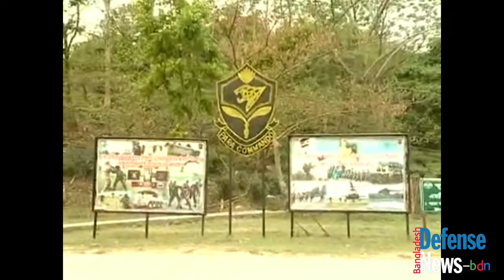কিভাবে সেনাবাহিনীর প্যারা-কমান্ডোতে ব্রিগেডে যোগদান করবেন?|| How To ba Bangladesh Army Commando?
we discussed in this video is, how a member of the Bangladesh Army to para-commando. The photographs used in the video may be copyrighted but used to make the video beautiful. Thank you to the video photographers who did a good job.

Bdn